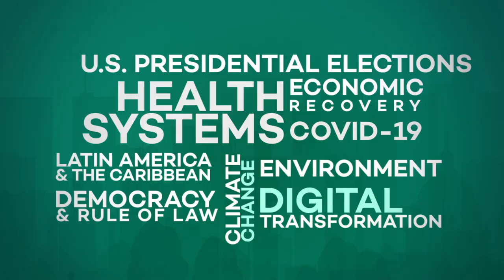24th Annual CAF Conference - Teaser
The 24th edition of the Annual CAF Conference will be hosted online on September 9, 10, and 11, 2020, where speakers will discuss the region's main challenges on a global stage. Established in 1997 as a joint initiative with the Inter-American Dialogue and the Organization of American States, the Annual CAF Conference is one of the main hemispheric meetings that allows participants to debate and analyze the political, economic, and social trends in Latin America and the Caribbean.